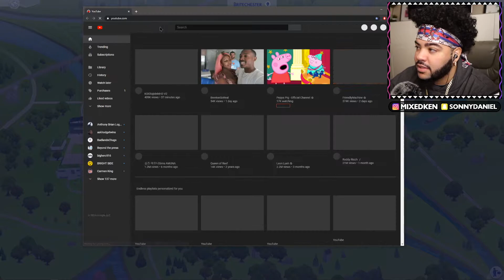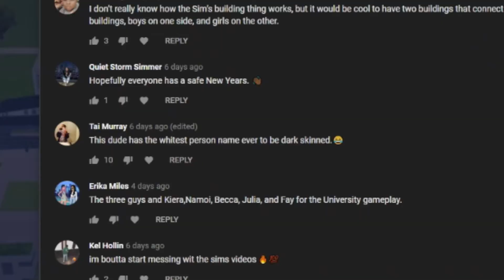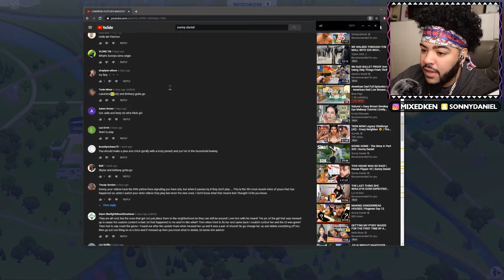THE VOTE IS IN | Sims 4 University | Part 8